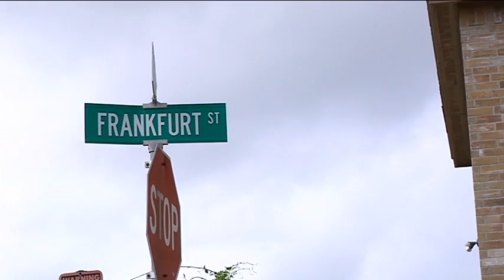Shots fired at Brownsville Home